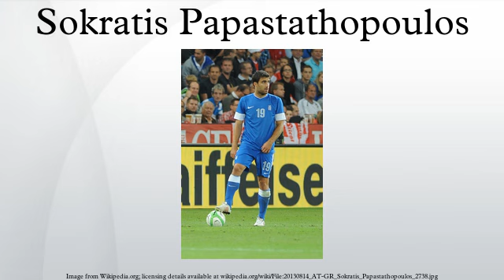Sokratis Papastathopoulos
Sokratis Papastathopoulos (Greek: Σωκράτης Παπασταθόπουλος, pronounced [soˈkratis papastaˈθopulos]; born 9 June 1988) is a Greek footballer who plays as a centre back for the German Bundesliga club Borussia Dortmund and the Greek national team. Since the surname Papastathopoulos cannot fit on his club shirt, his first name Sokratis is usually displayed instead; however, a common nickname for him is Papa.